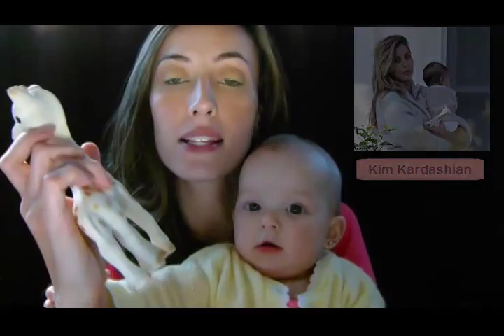Resenha do mordedor : Girafa Sophie / Tudo sobre a Girafa Sophie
Oi pessoal !!!

O valor mais em conta que consegui encontrar para a girafinha Sophie, foi no , Sophie sai por 75,00.

Sophie La Giraffe  é o primeiro brinquedo do bebê, 100% borracha natural, que estimula os seus 5 sentidos desde os primeiros meses:

 Visão – Aos 3 meses a visão de um bebé ainda é limitada, captando melhor os contrastes. As manchas escuras contrastantes espalhadas por todo o corpo da girafa Sophie estimulam a visão do bebé e fazem da Sophie um brinquedo familiar e reconfortante.
Audição – A girafa Sophie possui um apito que diverte e estimula o ouvido do bebé nos primeiros meses de vida. Posteriormente, ajuda o bebé a compreender a relação causa-efeito porque ao apertá-la ouve o apito.
Gosto -A girafa Sophie é 100% borracha natura e pintura alimentar, sendo completamente segura para mastigar à semelhança das tetinas de látex. Tem uma textura muito macia e o seu corpo possui inúmeras partes para o bebé mordiscar (orelhas, pernas, nariz, chifres), acalmando as gengivas doridas.
Tato – Tocar é a primeira forma do bebé comunicar com o mundo exterior. O toque suave da girafa Sophie assemelha-se à pele da mãe, proporcionando ao bebé bem estar emocional e acalmando-o.
Olfato – O aroma singular a borracha natural extraída das seringueiras torna a girafa Sophie muito especial para o seu bebé e fácil de encontrar no meio dos outros brinquedos.
Sophie La Giraffe  conta já com 50 anos de existência! Mais de 50 milhões de Sophies foram vendidas por todo o mundo…

É o brinquedo de aprendizagem precoce eleito pelos bebês de várias gerações e pelos pais e familiares.

É hoje considerada um produto must-have, atemporal e transgeracional, habitualmente premiado em concursos internacionais do sector. BPA livre.

Historia da Sophie:

A girafa Sophie nasceu no dia 25 de maio de 1961 … o dia de Santa Sofia!

Nessa época os brinquedos que representavam animais eram exclusivamente representações de animais domésticos ou familiares provenientes do mundo da quinta…

É por isso que, um dia em França, o Sr. Rampeau, que tinha integrado o conceito da rotomoldagem da borracha natural para os brinquedos, teve a ideia de conceber a girafa, cuja representação exótica seria uma estreia no mercado e cuja dimensão e forma seriam ideais para o bebé agarrar.

O fabricação da girafa Sophie iniciou-se numa quinta-feira 25 de Maio, daí a origem do seu nome.

Teve um sucesso imediato. As jovens mães reconheceram nela um objeto indispensável para as suas crianças…quando os primeiros dentes começam a nascer, o bebê já não chora graças à Sophie la Girafe!

A notoriedade da pequena girafa construiu-se com base no passa palavra e não com base em grandes campanhas de marketing. O conselho sábio de uma mãe para outra mãe fez da Sophie o sucesso que é hoje.

A sociedade VULLI, S.A. situada em Rumilly, Haute-Savoie conserva ciosamente o segredo de fabrico deste brinquedo fenómeno.

Até hoje, a Sophie é ainda fabricada «artesanalmente», já que são necessárias mais de 14 operações manuais para a realizar.

A sua composição à base de borracha natural proveniente da seiva da HEVEA (seringueira) é 100% natural.

Sophie la Giraffe: brinquedo de borracha 100% natural
O látex da seringueira (HEVEA) foi processado pela primeira vez em 1928 usando o processo de vulcanização inventado por Charles Goodyear.

A borracha utilizada pela empresa VULLI, S.A. vem directamente das árvores seringueiras que crescem na Malásia. Todas as manhãs o líquido leitoso que escorre das células situadas abaixo da casca das seringueiras é recolhido. Este líquido é conhecido como látex.

O látex é natural, elástico e resistente à água, atua como um isolante, é agradável ao toque e possui um cheiro agradável.

A VULLI transporta depois este látex até França, aquece-o e, em seguida, aplica-lhe a técnica de rotomoldagem. O resultado depois de 14 operações manuais é a pequena maravilha Sophie La Giraffe!

PS.:  Esse video é opinião pessoal ! Não recebo nada pela recomendação!

Se gostar, subscreva-se no canal e de um joinha! :)  bjos!